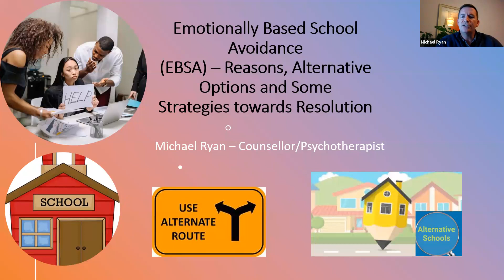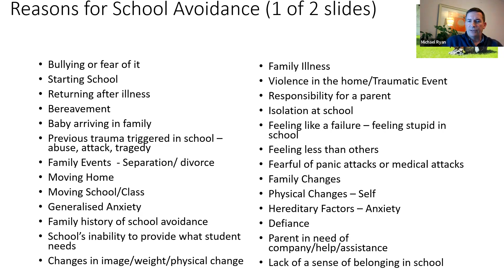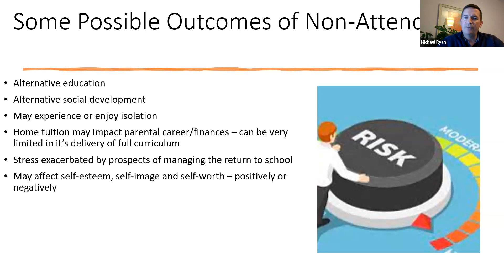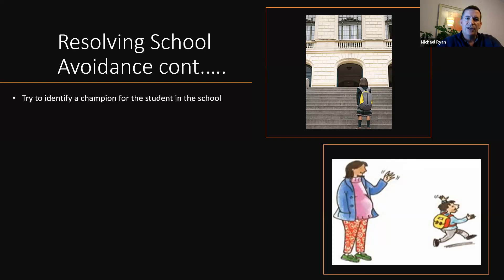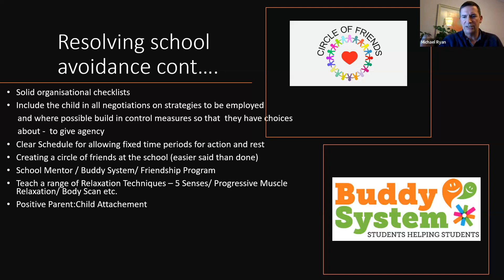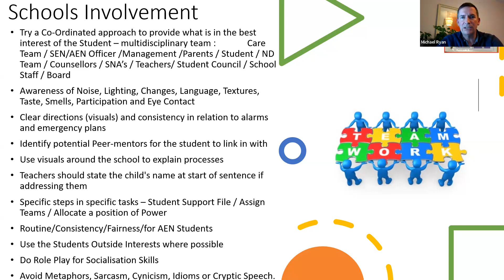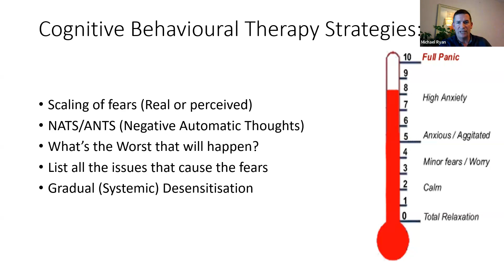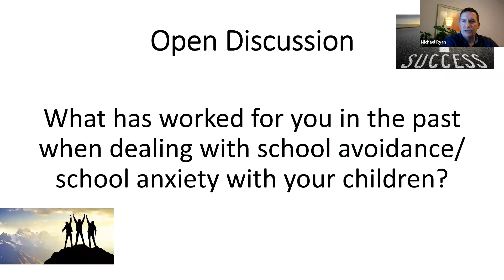Emotionally Based School Avoidance(EBSA) - Reasons, Alternative Options & Resolution Strategies 2023